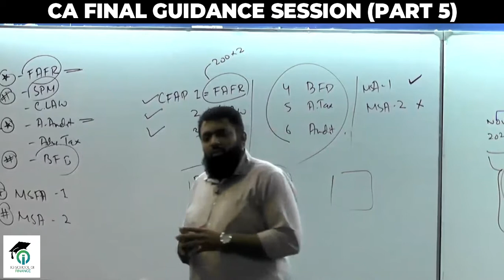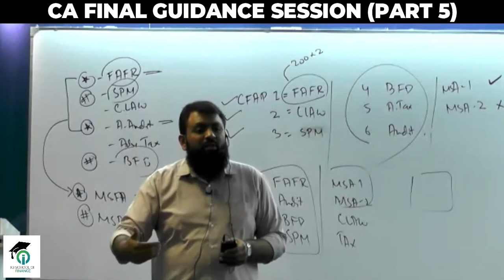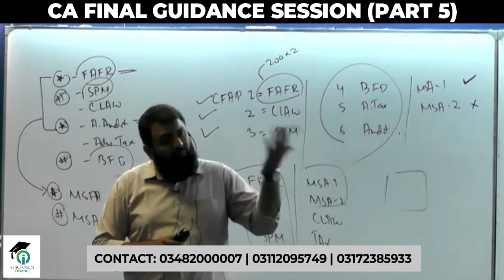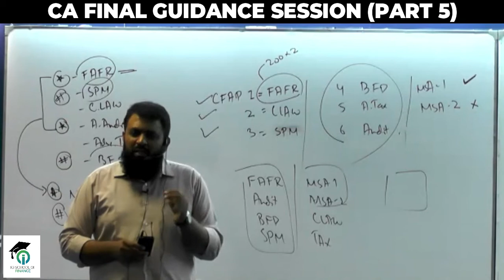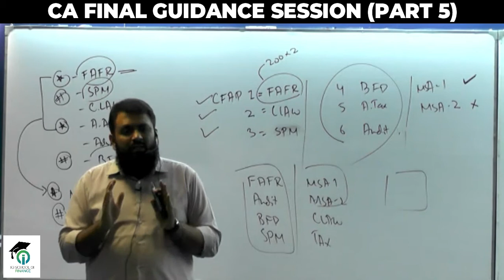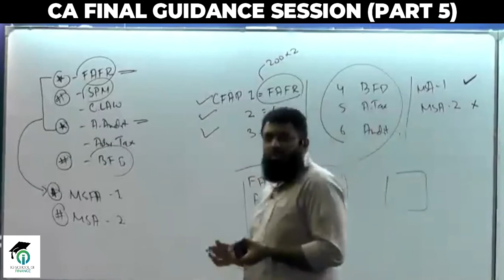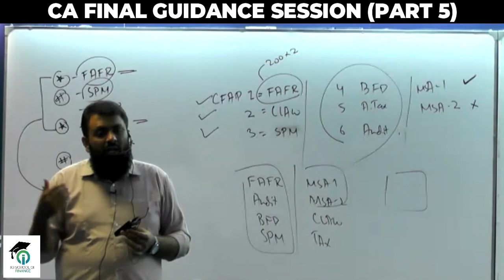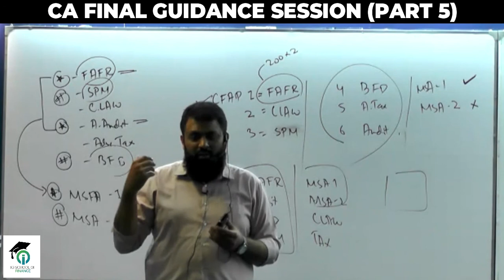IQ | CA FINAL SESSION | PART 5 | GUIDANCE | COUNSELING | CFAP | MSA | PAPER COMBINATION | IQSF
CA Final (CFAP + MSA) Guidance & Counseling Session (Part 5)

Sir Muzzammil Munaf
Sir Muhammad Ibrahim
Sir Murtaza Quaid

IQ School of Finance

Institute of Chartered Accountant of Pakistan (ICAP)

Mr. Tahir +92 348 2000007
Mr. Ovais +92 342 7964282

ADMISSIONS OPEN IN CA FINAL (CFAP + MSA) ACROSS PAKISTAN.